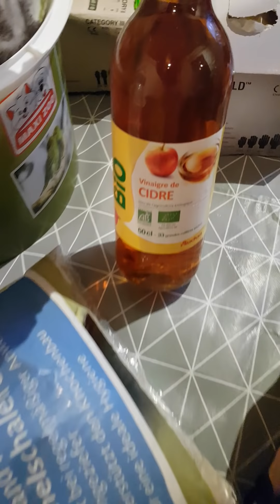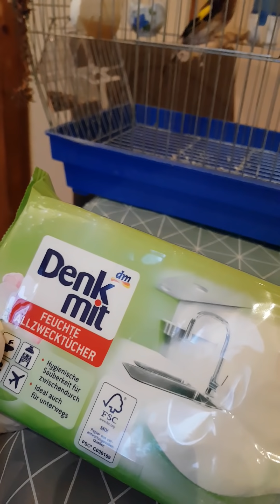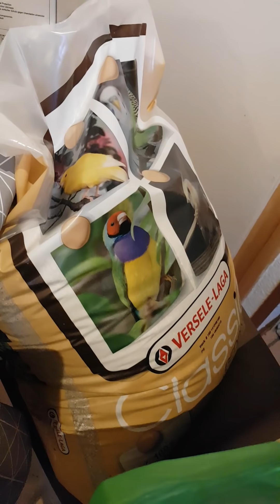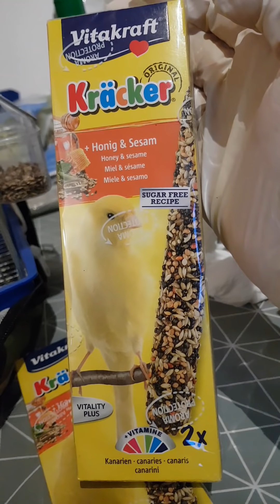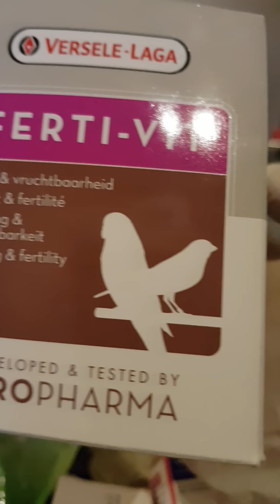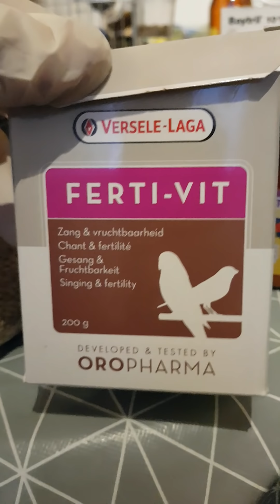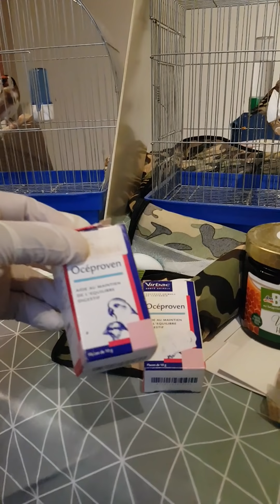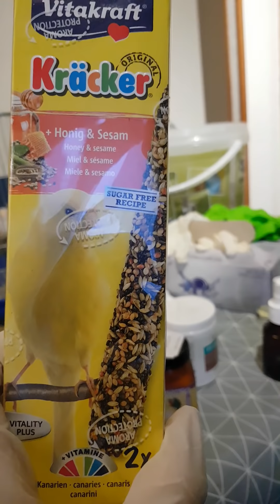طريقتي في تنظيف اقفاص لحمايه الطيور من الامراض ونتكلام على مرض الكبد